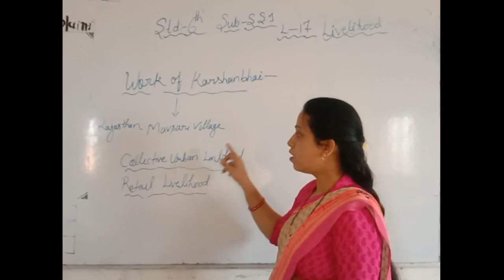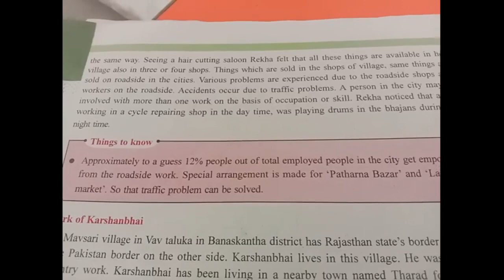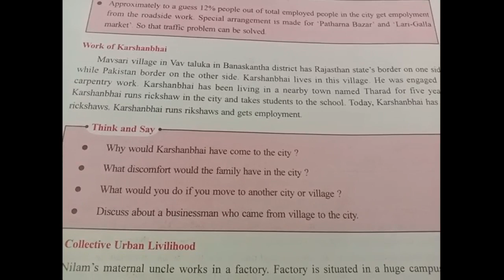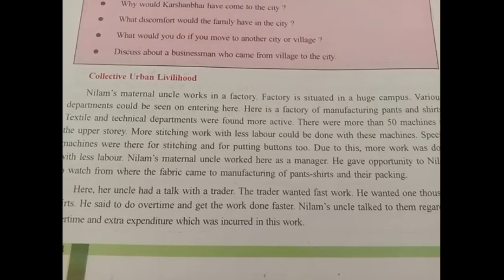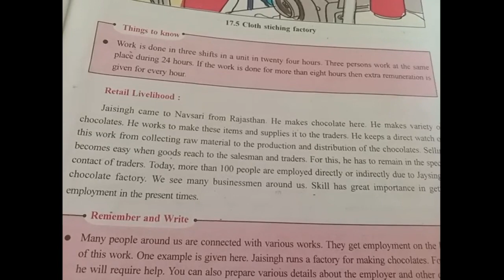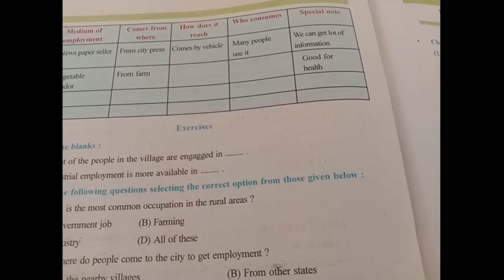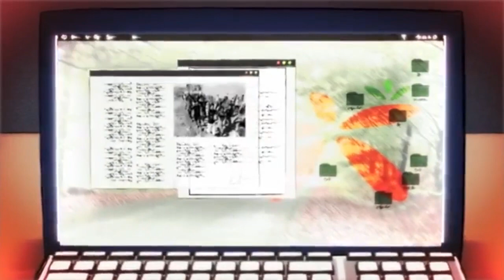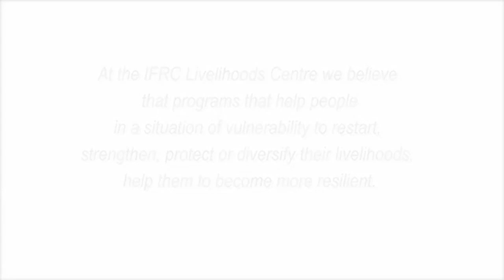STD -6 sub SST lesson-17